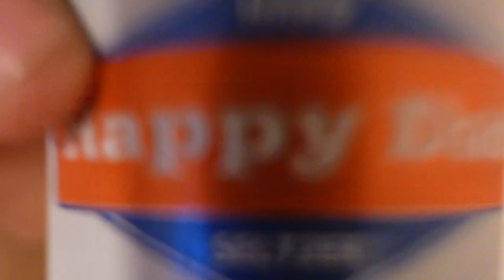Helmet Challenge (IF YOU LOSE YOU CHUG)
First challenge we do in our channel, we did the helmet challenge with a little twist to it, and it was funner than what we thought, this will be one of our favorite games to play in party's.